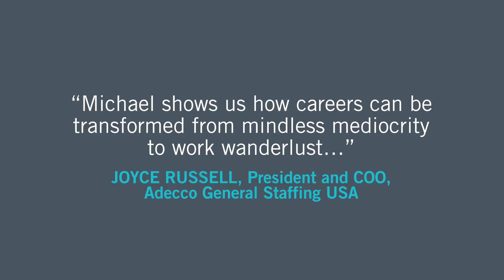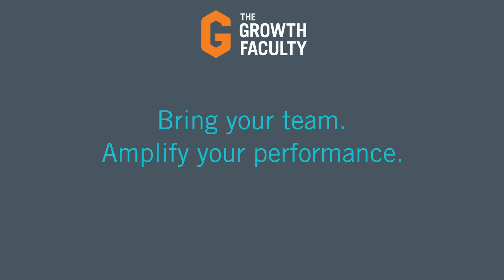Peak Performance Leadership Summit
AN AUSTRALIAN FIRST! SEE THREE OF THE WORLD’S MOST INFLUENTIAL LEADERSHIP EXPERTS TOGETHER ON ONE STAGE.

Best-selling authors and leadership experts; John Maxwell, Liz Wiseman and Michael Bungay Stanier present an unmissable one-day leadership summit providing cutting edge strategies, practical tools, and critical components to help you achieve peak performance in your organisation.

Don't miss Peak Performance in Sydney and Melbourne - March 2018.